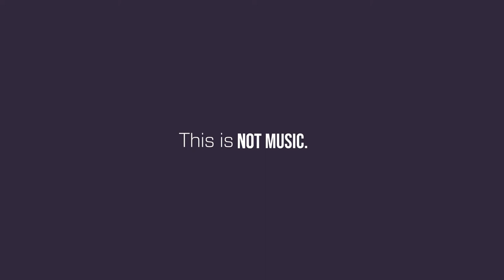Stephen Swartz -- Bullet Train (Feat. Joni Fatora)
Anybody remember this tune, the childhood memories when playing Black Ops 2 with old friends i don't talk to anymore while listening to this song was an amazing feel. Like this video if you can relate ❤️

LYRICS:

Like a, like a, like a bullet train
Moving like the speed of sound
Feet can't keep on the ground
Can't stay in one place
Keep moving like a bullet train
Like a bullet train
Like, like, like a bullet train
One place
(Damn)
Like, like, like a bullet
Train
'Cause I can't stop time
You keep blurring in my mind
And space is undefined
These tracks left behind
We can't stay the same
Can't stop this train
I can't find the breaks
On this bullet train
'Cause I can't stop
One place
(Damn)